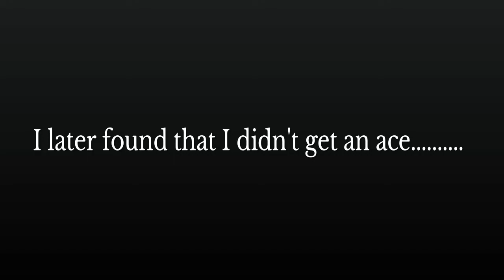GETTING AN AMARU ACE | RAINBOW SIX SIEGE